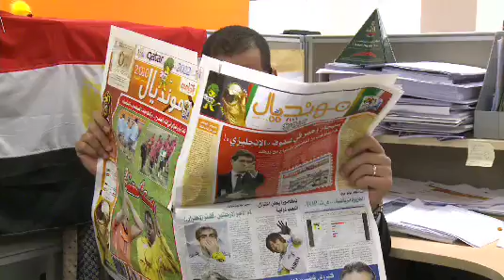Serious Business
Employees contain themselves at work as World Cup fever grips them in Hisham Al Bassiouni's "Serious Football".